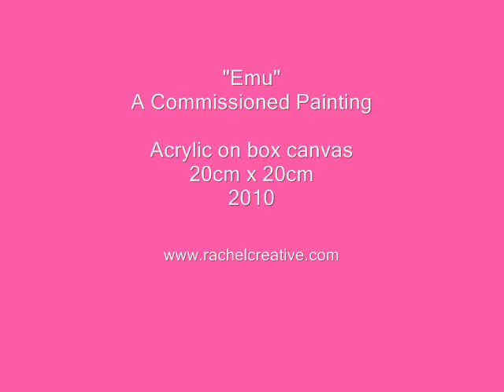Emu - Painting with Work in Progress Pictures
A commissioned painting of an emu December 2010.
Acrylic on box canvas approx 20cm square.
Sold. Now rachelcreative.co.uk